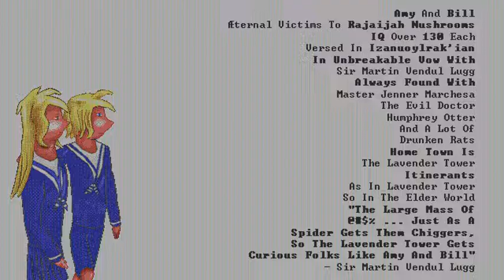Why PixelArt?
This proclaims the computer graphics of the time that made me me; also, it extends the world-famous argumentum ad Dinofarm Games.